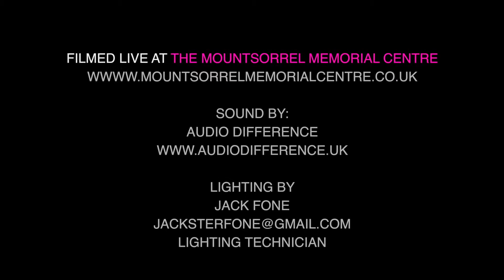We Tried Kylie™ Live at the MMC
One of the sold-out shows filmed live at the MMC 24/11/18.
We Tried Kylie™ are a professional band covering the best dance floor fillers of the 1980's. As a fully live (no backing tracks) 5-piece band you will be amazed at the authenticity they achieve to the original song - and they don't shy away from even the most challenging ones. Whether your function is a Festival, a Fancy dress or a Formal affair you can be certain that We Tried Kylie will fill the dance floor and unite all ages together with the one era of music that bridges those age gaps! Covering artists from King to Queen and songs from I would Walk 500 Miles to I’m Still Standing (see what we did there??) to name just a few you can understand how We Tried Kylie will leave your event the talk of the town for a very long time after!